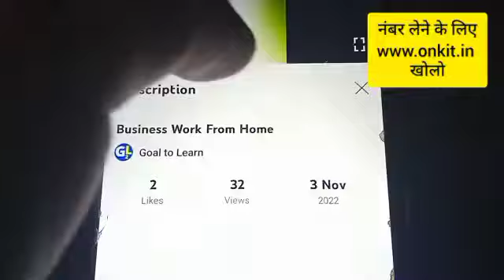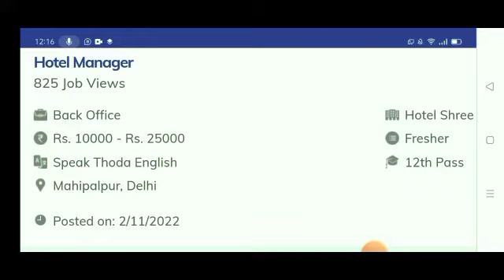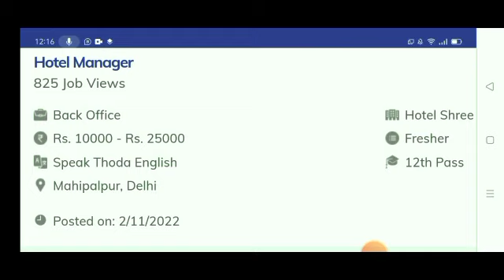5 Startup Business Ideas 2022 🔥🔥 New Business Idea 2022, Small Business Idea, Low Investment Startup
online earning
Best earning app 2022
2022 best earning app
Best Ludo earning app
2022 best Ludo earning app
Manoj dey
Ludo app
Ludo

excellent income
jio
fake or real
housewife
jobs